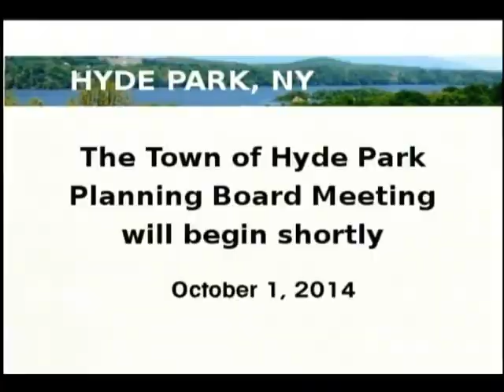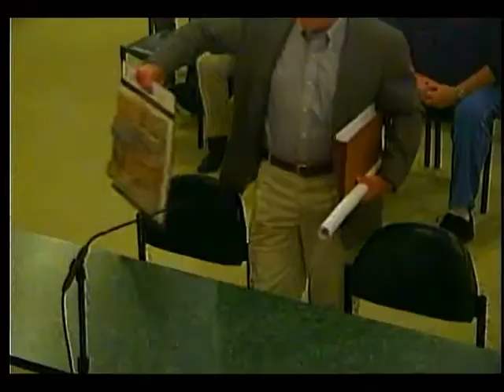Town of Hyde Park, NY Planning Board meeting Oct 1,2014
0:00:47    River Ridge
0:08:00    Land of Cire
0:10:07 Haviland Shopping Plaza
0:34:02 Molt's
0:39:27 TEG
0:45:59 Chestnut Mobile
0:48:40 Darby O'Gill's
0:53:10 Park Beverage
0:56:14 Shelly's Deli